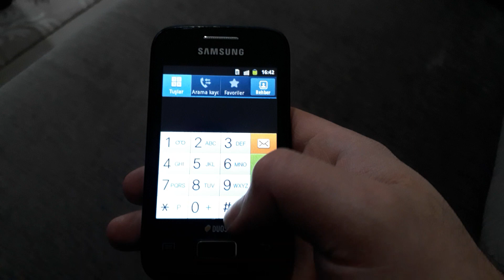Samsung Telefon Zil Sesleri (Telefon Tuşlarıyla)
Herkese Merhaba! kanalıma hoş geldiniz bizim en büyük hedefimiz büyük bir Aile olmak hergün yeni video yüklüyorum kanalımda yemek tarifi müzik ve fotoğraf ve benzeri bir sürü video paylaşıyorum Bunları yaparken çok eğleniyoruz ve çok güzel anlar yaşıyoruz ne duruyorsunuz sizde aileye katılın abone olun.

Olursunuz